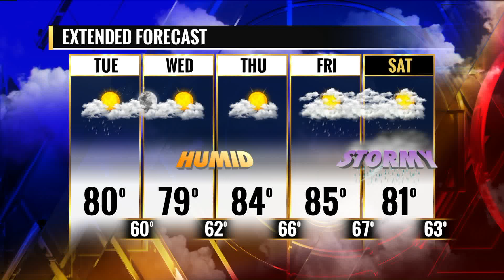FOX 2 9AM ALEX CHRISTIAN COMEDY